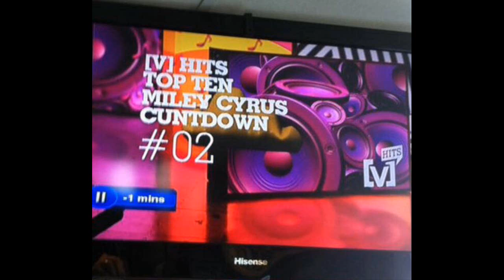What Am I Doing With My Life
ANAL

I don't own inception theme music don't sue me pls